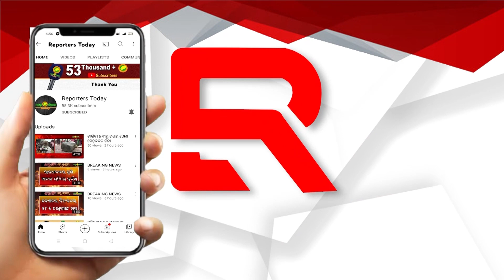ଜ୍ୟୋତିଙ୍କ ମୃତଦେହ ଫେରାଇବାକୁ ପରିବାର ଲୋକଙ୍କ ଦାବି